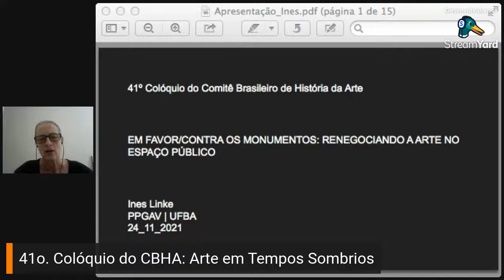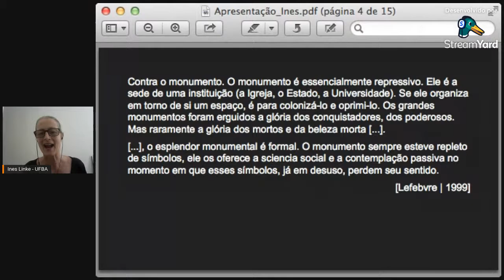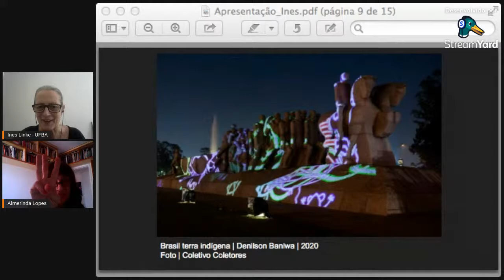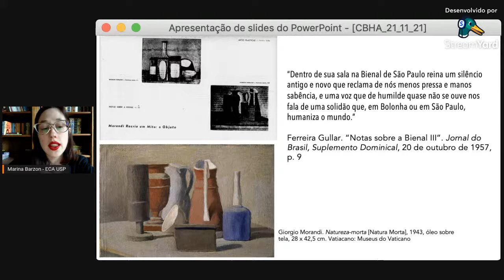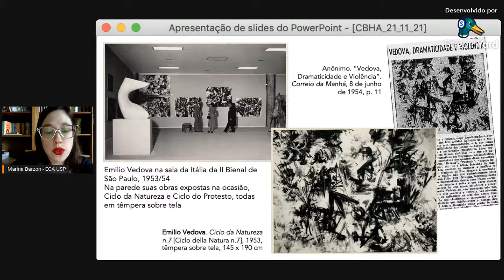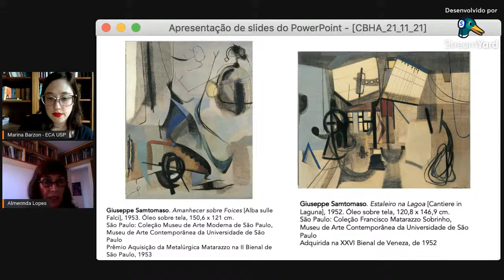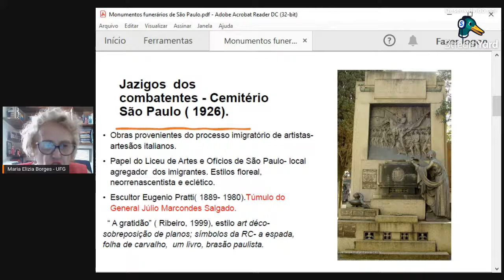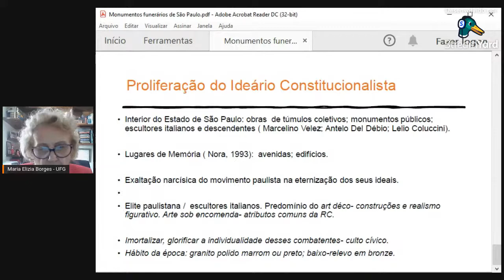Sessão 3 - Mesa 2